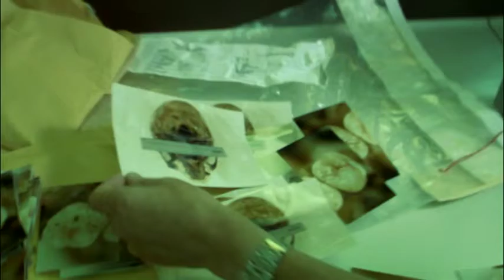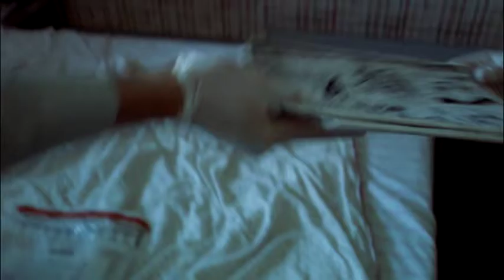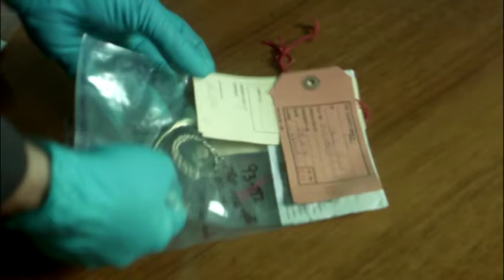Danger in the Woods (Full Documentary) 72 Hours: True Crime | Dark Crimes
***This series and episode is under license from Vision Films.  A teenage party in the woods takes a terrifying turn when one of them attacks the others. While examining the scene, police stumble upon a previous crime.

★ True Canadian crime investigations in which the best chance to find vital clues is within 72 hours of the crime.